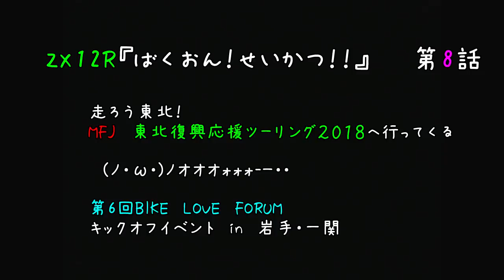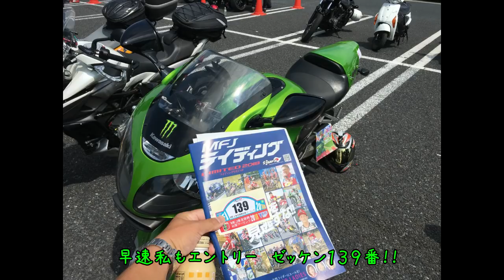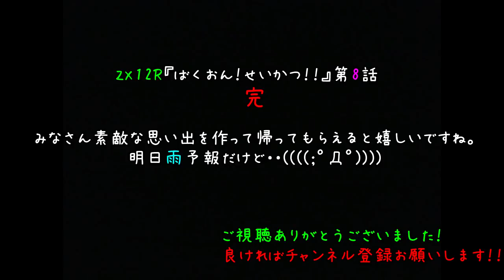「ばくおん！」ZX12R生活【第８話バイク大集合！BIKE LOVE FORUM】東北復興ツーリング 出発式キックオフイベント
「ばくおん！」ZX12R生活　第８話となる今回は岩手県一関市で開催されたMFJ主催のイベント「BIKE　LOVE　FORUM」で開催の東北復興ツーリングのイベントに参加してきました。

BIKE LOVE FORUM（BLF）とは、世界に通用する素晴らしいバイク文化の創造を目指すとともにバイク産業の振興、市場の発展等を図ることを目的とし、バイクに関わる企業・団体・地方自治体等が核となり、利用者等も交え、関係者間で社会におけるバイクへの認知と受容、共存のあり方や、バイクの将来像等に関して真摯に議論し活動する取り組みです。

今回はそこに復興の意味も込めてツーリングイベントも同時開催となりました。

今回私はイベント参加＆地域のPRのお手伝い？？係として参加させていただきました。

バイクが好きな皆さんがこの地を訪れてくれて楽しんで帰っていただければ嬉しいですね！！

バイクラブフォーラム　オフィシャルサイト

・使用アクションカメラ
SONY ビデオカメラ アクションカム AS100VR ライブビューリモコンキット

・使用インカム
SENA　SMH10

・ZX12R使用タイヤ
ミシュランパイロットロード　２０５→１９０サイズダウン

・ZX12R使用エンジンオイル
カストロール エンジンオイル POWER1 4T 10W-40

・アクションカメラ　追加バッテリー

上記リンクはAmazonアソシエイツを利用しております